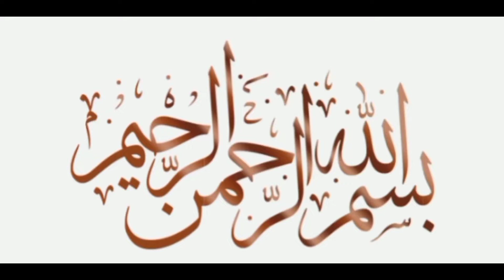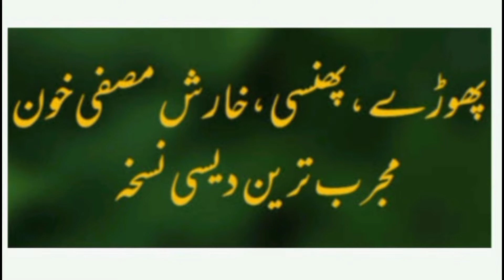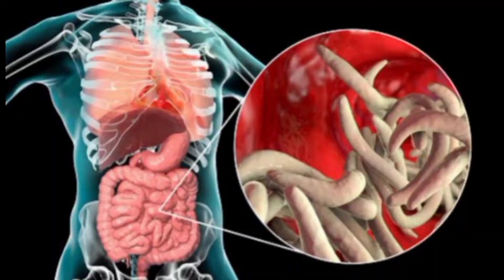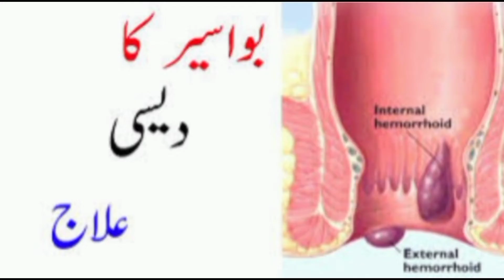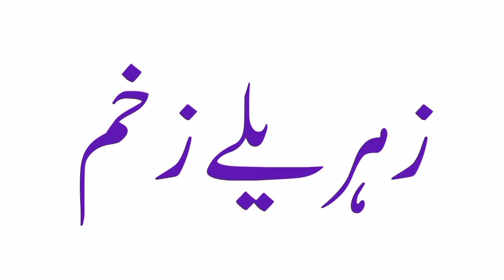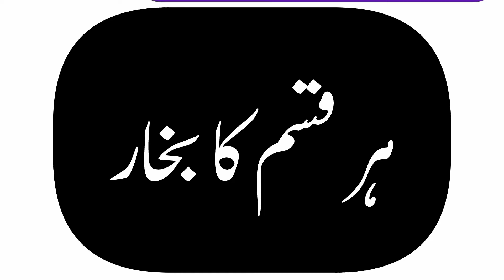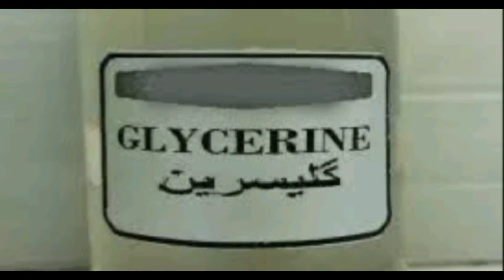ستیاناسی کے فوائد|Desi boti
Desi boti